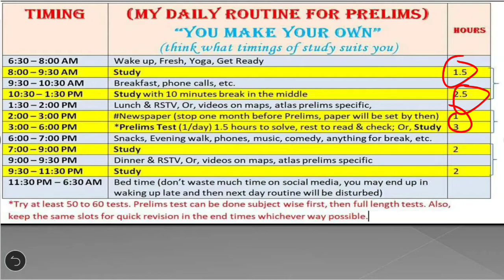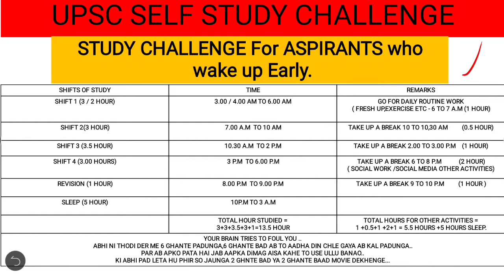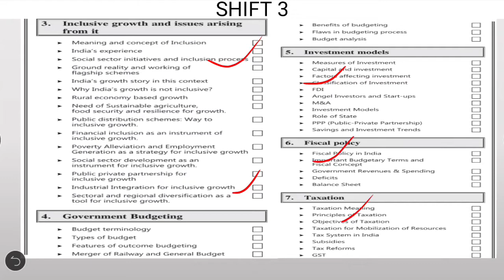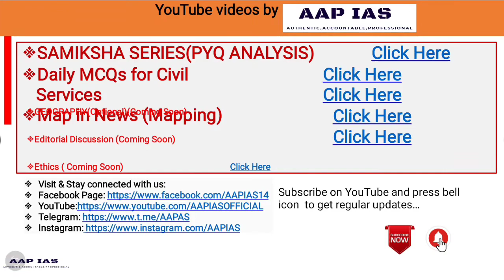Lakshya 2021 | Day 4| DAILY TARGETS FOR UPSC ASPIRANTS | QUALIFY PRELIMS IN 70 DAYS | UPSC CSE/IAS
IN THIS VIDEO WE HAVE DISCUSSED topic of day for upsc case 29/july and talked ABOUT HOW TO QUALIFY PRELIMS IN NEXT 70 DAYS BY 3 STEP FORMULA FOLLOWED BY UPSC TOPPERS .

QUALIFY PRELIMS IN 70 DAYS | LAST 70 days STRATEGY for UPSC CSE Prelims 2021|UPSC CSE/IAS |Lakshya 2021

upsc pre 2021, ias pre 2021, What is the strategy for upsc I pre 2021 for next 70days, ias pre 2021 strategy
Lakshya 2021 | Day 3| DAILY TARGETS FOR UPSC ASPIRANTS | QUALIFY PRELIMS IN 70 DAYS | UPSC CSE/IAS|